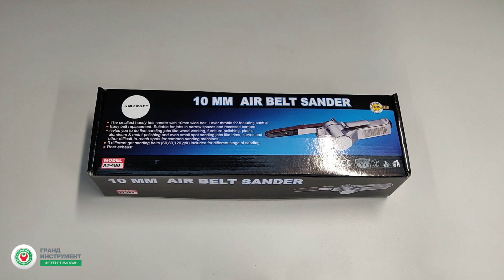Распаковка пневматического напильника AT-480 AIRKRAFT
Напильник пневматический  AIRKRAFT AT-480. Идеальный инструмент для глубоких и труднодоступных шлифовальных работ. Шлифовальный рычаг поворачивается на 90° влево и на 90° вправо, что делает этот инструмент очень универсальным. Поставляется с двумя абразивными шлифовальными лентами из оксида алюминия в 80 и 120.

Особенности:
Требуется 10 x 330 мм размер шлифовального круга;
Поворотная ленточная головка для работы в ограниченном пространстве;
Прочный алюминий корпус увеличит срок службы;
Легкий вес для уменьшения нагрузки на запятье;
Скорость ленты 16000 об/мин;
Вход воздуха 1/4 "BSPT;
Рекомендуемый воздушный компрессор с производительностью не менее 200 л/м (7.1cfm) и воздушный шланг 10 мм;
Вывод воздуха сзади.